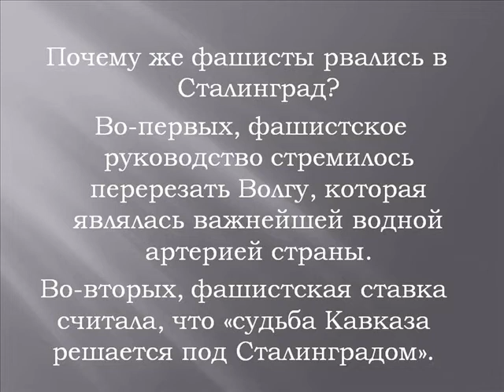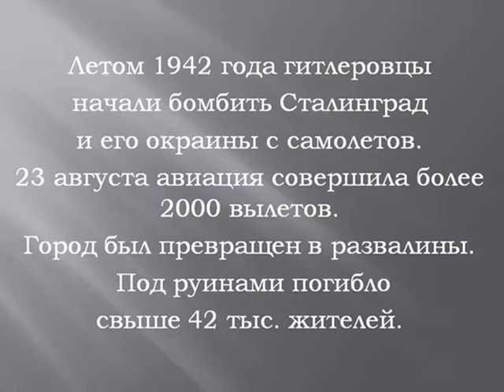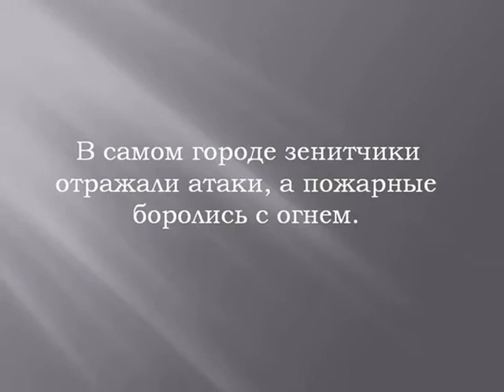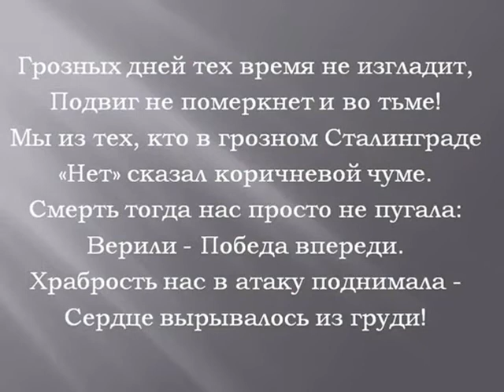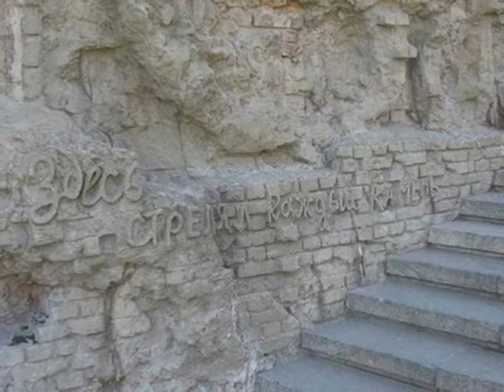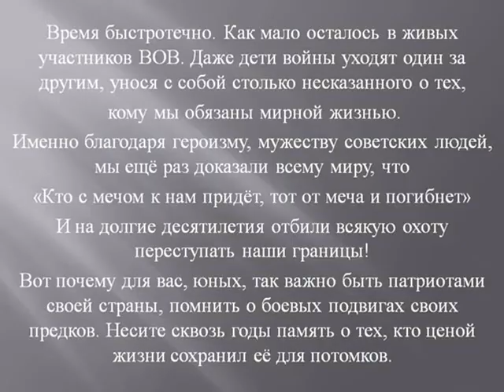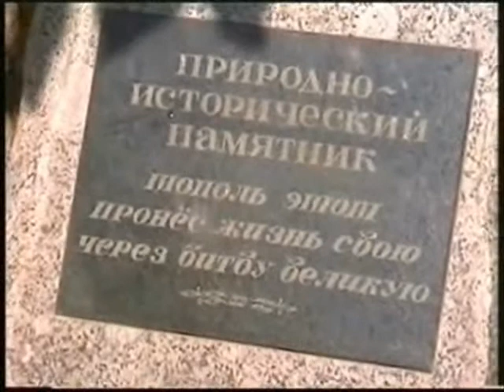К 70-летию Сталинградской битвы